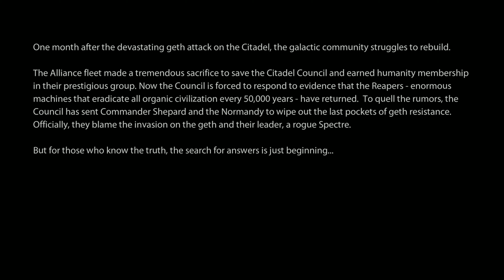Mass Effect 2 - ALOT - 4K Mod - Playthrough - Part 1 - Back On The Road Again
1 Month after Commander Shepard played the decisive role in the Battle of the Citadel between the Council races, the Spectre traitor Saren, and the Geth allied to the Reaper Sovereign, the Normandy has been stationed in the Terminus Systems. It's mission searching for pockets of Geth and any further indications of the incoming Reaper forces.

After spending a few days searching the Terminus Systems they encounter a ship that can track the Normandy.

A Note on Mass Effect 2.

Yes. I have a complete content playthrough of Mass Effect 2 already uploaded to my channel, so why even bother eh? This time Mass Effect 2 has been modded with the A Lot of Textures (ALOT) mod that almost completely rebuilds the game from the ground up as a 4K extravaganza. New textures, models and so on breathe new life into a game that is almost 10 years old.

While not everything has been re-touched, and there are still severe technical issues in the game, this mod has done an incredible job to bring the game close to a modern experience. Once more I bid you welcome to the world of Mass Effect on PC modded for a 4K experience.

Mass Effect 2 Has been modded with

The music used in my intro is
Take me into your skin by Trentemøller